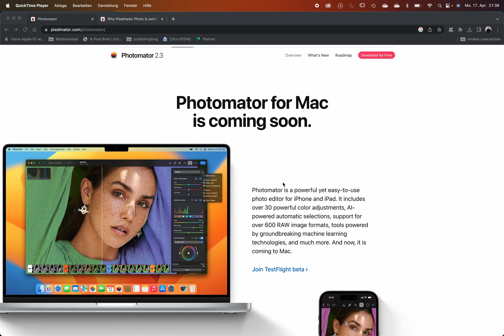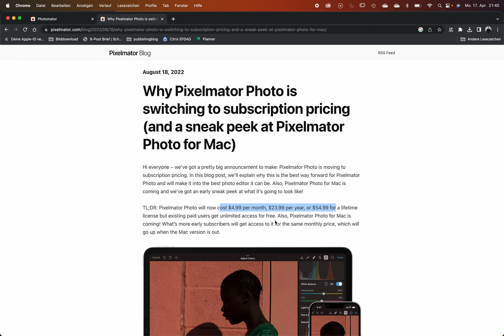Photomator: Schön gemachte Alternative zu Lightroom auf dem iPad und iPhone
Heute stelle ich euch eine App vor, die ich bereits seit über einem Jahr nutze, und die mir sehr ans Herz gewachsen ist – Photomator:

Der mächtige RAW-Konverter steht aktuell als App für das iPhone und iPad zur Verfügung. Demnächst soll aber auch eine Mac-Version folgen. Wenn ihr gerne RAW-Bilder unterwegs auf dem iPad oder iPhone bearbeitet und nicht auf Adobe setzen möchtet, solltet ihr euch diese App unbedingt näher anschauen. Ich gebe euch in den folgenden 25 Minuten einen Überblick der wichtigsten Funktionen.

Inhalt:
00:00 Einführung
02:22 Zusammenspiel mit Fotos-App
04:35 Die wichtigsten Funktionen im Überblick
16:39 Selektive Korrekturen mit Masken
21:10 Bild nahtlos an Fotos-App übergeben
22:10 Wo werden die Korrekturen gespeichert?
23:20 Mehrere Bilder exportieren
24:26 Bearbeitetes Bild auf dem Mac in der Fotos-App begutachten